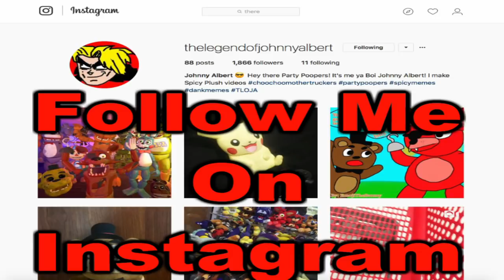BATIM Plush - Bendy's Girlfriend!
Bendy and Alice become a couple!!! BATIM Plush - Bendy's Girlfriend. In this new episode of BATIM Plush, Bendy and Alice Angel become boyfriend and girlfriend. Enjoy BATIM Plush - Bendy's Girlfriend